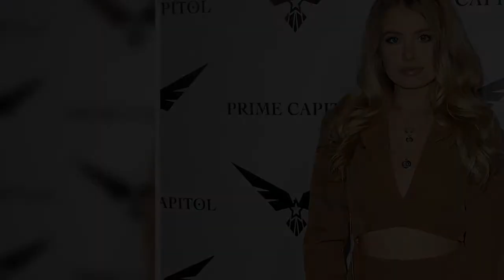Bachelor In Paradise Alum Demi Burnett Says She's 11 Months Sober: 'This Is Wild'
Bachelor alum Demi Burnett shared a candid with her fans on Wednesday.
"I haven't had a sip of alcohol in 11 months," Burnett, 27, wrote.
This news comes after Burnett publicly shared her autism diagnosis on Instagram in February and being open on Instagram in January about her frequent emotional breakdowns. "BUT I KNOW I AM GROWING EVEN IF IT HURTS IT IS WORTH IT ❤️‍��❤️‍��❤️‍��" she wrote in that post.
Burnett, who first joined Bachelor nation as a contestant on Colton Underwood's seas